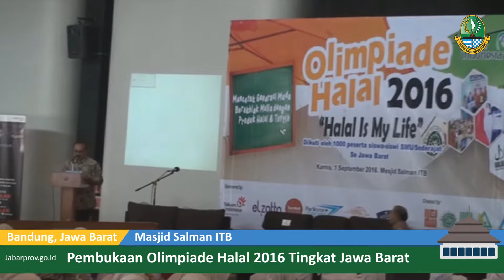Jabarprov TV - Pembukaan Olimpiade Halal 2016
Ketua P2TP2A menghadiri dan membuka acara pembukaan Olimpiade Halal 2016 di Masjid Salman ITB pada 1 September 2016.